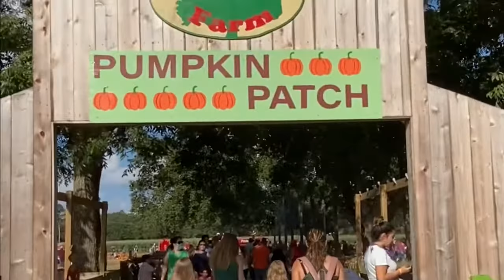FROBERG’s FARM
Pumpkin patch 2020 and walking the SUNFLOWER 🌻 Garden ... beautiful